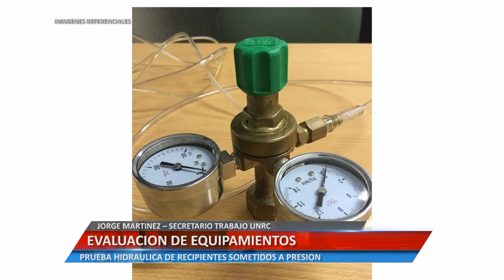Universidad Informa - Evaluación de equipamientos - Jorge Martinez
JORGE MARTINEZ – SECRETARIO TRABAJO UNRC. PRUEBA HIDRÁULICA DE RECIPIENTES SOMETIDOS A PRESIÓN.

Facebook.com/uniriotv
Twitter.com/uniriotv
Instagram.com/uniriotv
Web - uniriotv.unrc.edu.ar
o envianos un email a
UniRio TV
Universidad Nacional de Río Cuarto
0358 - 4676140